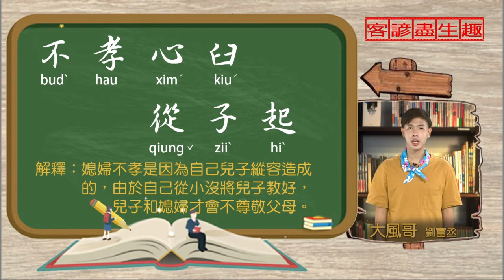客諺盡生趣 不孝心臼從子起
今天的客諺盡生趣 要教大家的客家諺語是 不孝心臼從子起。